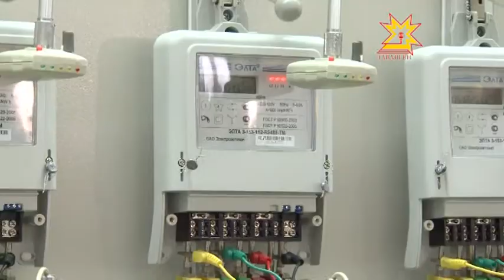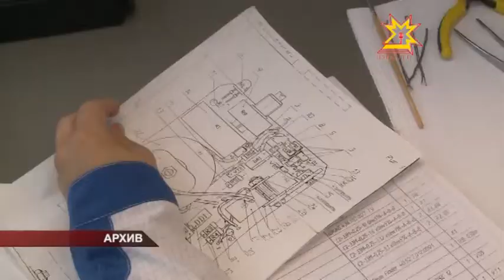Республика 05.12.2013 (на чувашском)